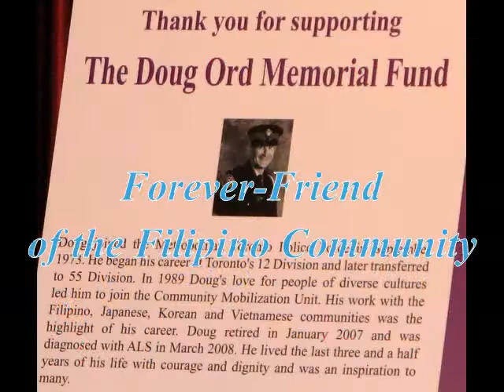Hero - A Song Tribute by Isabella Santiago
Family and friends of Toronto Police Officer Doug Ord honor him with The Doug Ord Memorial Fund to raise money for those afflicted with Lou Gehrig's disease, also known as ALS. Ord succumbed to ALS on December 2011. At the fund's unveiling, one of the Filipino talents - Isabella Santiago - renders her version of the song Hero.